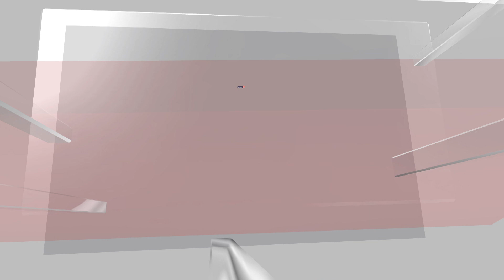Amazon Kuiper Project | Amazon Prepares To Enter The Race To Create An Internet Satellite Network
Amazon is set to launch its initial two prototype satellites, KuiperSat-1 and KuiperSat-2, on its "Protoflight" mission as part of Project Kuiper, the company's low Earth orbit (LEO) satellite broadband venture aimed at competing with Elon Musk's Starlink.

These prototype satellites represent the first versions of more than 3,200 satellites that Project Kuiper plans to manufacture and deploy over the next six years. The primary goal of these two prototypes is to allow the Project Kuiper team to enhance the technology and operations needed to provide fast and affordable broadband from space, according to Amazon.